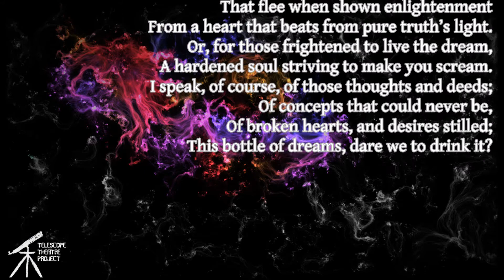The Bottle of Dreams ~ Melinda Antle | The Poetry Nebula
Two writers + movie night + a bottle of wine = The Bottle of Dreams
Our second piece comes straight from our studio, created by Melinda Antle, and J.C. Law, presenting.
Melinda grew up on Random Island, in Newfoundland, Canada, and now resides in Halifax, Nova Scotia. Since graduating, she has experimented in poetry, which focuses on what darkness lies within ourselves, and exploring the perspectives of those we encounter in our day to day lives.
She joined Telescope in 2014 as an assistant to the director for their production of Thought, Word, and Deed in the 2014 Atlantic Fringe Festival Production.